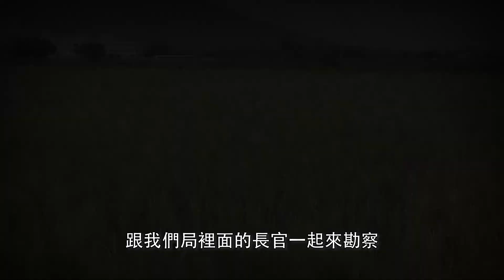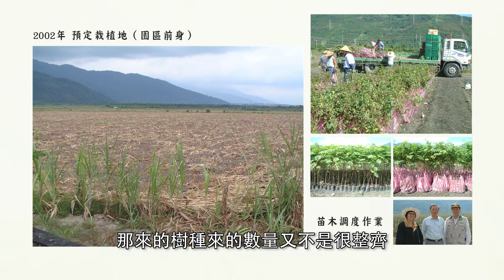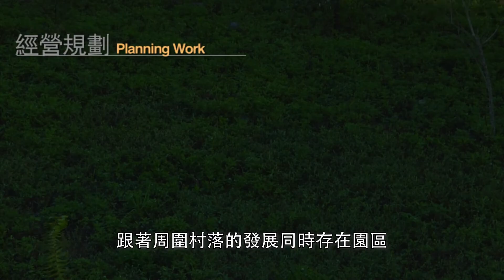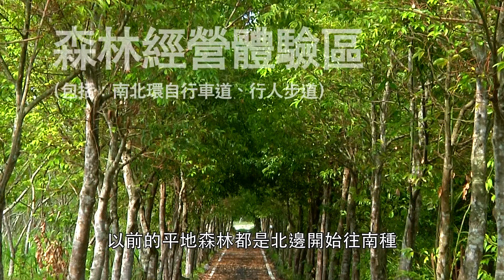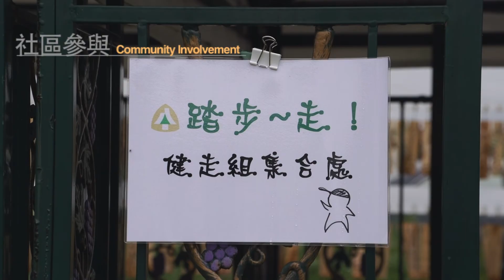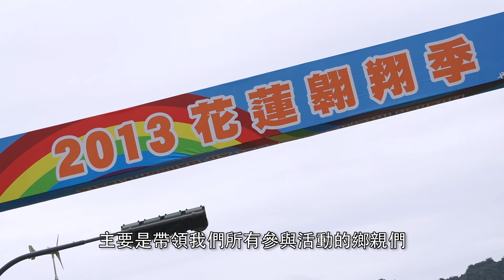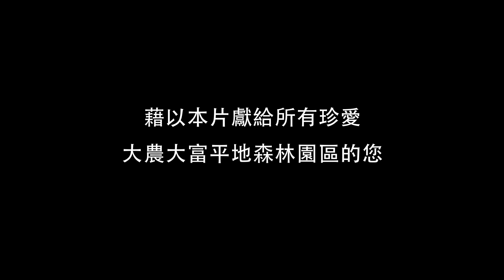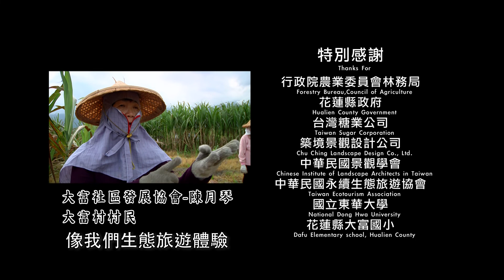道綺作品：縱谷綠寶-大農大富平地森林園區（23分鐘版）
大農大富平地森林園區總面積達1250公頃，林務局和台糖公司共同在這片廣大且平坦的土地上，種植有近20種低海拔常見樹種，大多數是台灣本土種，經過多年的生長樹木已成為森林，而且是大家都可以親近的森林。